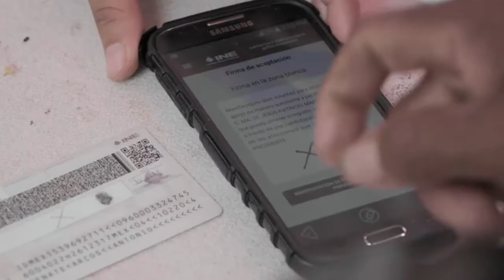Competencia Oficial de Documentales Latinoamericanos | 19°. FICDH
📽Competencia Oficial de Documentales Latinoamericanos

🔸El ritual del alcaucil, Argentina 🇦🇷, 2020, 82´, Documental, Dir: Ximena Gonzalez
🔸Once Upon A Time In Venezuela, Venezuela 🇻🇪, 2020, 99´, Documental, Dir: Ana Palupza
🔸Extasé, Brasil 🇧🇷, 2020, 72´, Documental, Dir: Moara Passoni
🔸La vocera, México 🇲🇽, 2020, 78´, Documental, Dir: Luciana Kaplan
🔸Los Ojos de Santiago, Cuba 🇨🇺, 2021, 81´26´´, Documental, Dir: Rodrigo Vázquez ,Osain Álvarez

🔸Madre Luna, Ecuador 🇪🇨, 2019, 80´, Documental, Dir: Day Burbanoh

📅 Del 27 de mayo al 2 de junio 2021
🖥️ Acceso online - libre y gratuito*
*Películas únicamente para usuaries en territorio argentino.

¡Les esperamos!